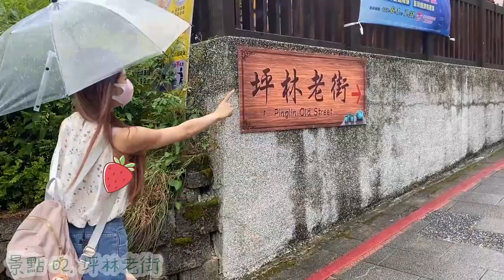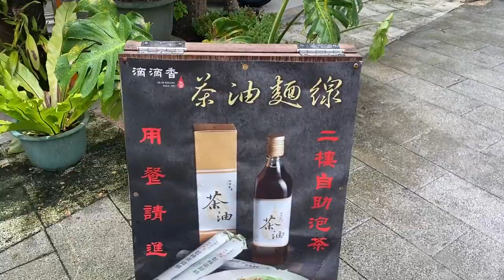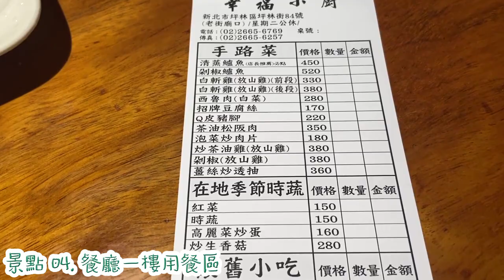⛰新北市坪林⛰超厲害的茶葉料理跟老街步道，各種好山好水好美食 （上集）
一項喜歡往大自然跑的凱晴
這次戴著整片烏雲來到坪林了🥲
有的吃有的才有的逛老街
原來這裡這麼有趣呀
分上下集唷唷

👉🏻本次拍攝為旅遊紀錄 不是業配喔
👉🏻之前在坪林工作都沒時間好好玩
👉🏻下次可以來爬爬步道啦嘿嘿

有興趣了解更多關於凱晴的資訊~請追蹤~~
凱晴ig：